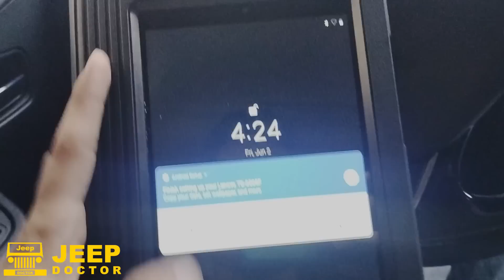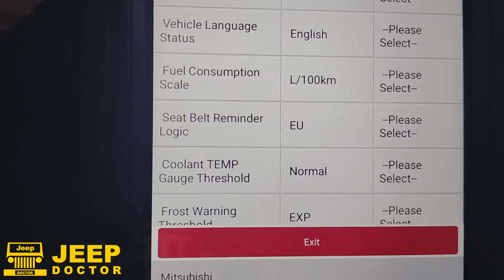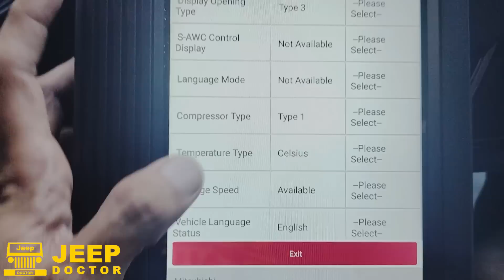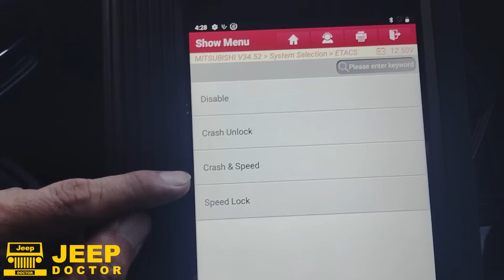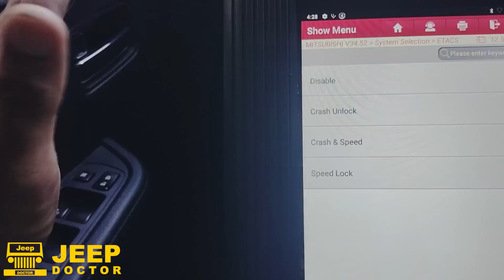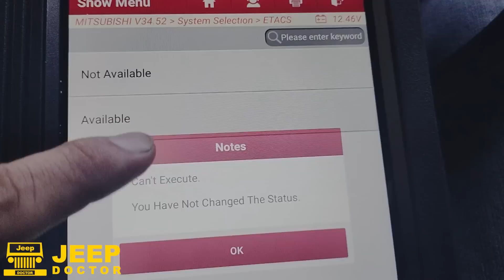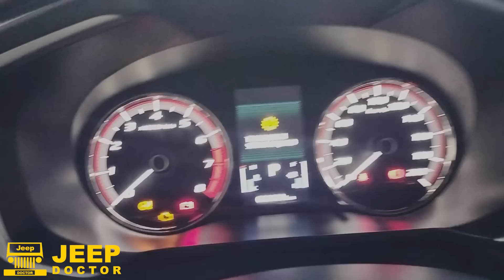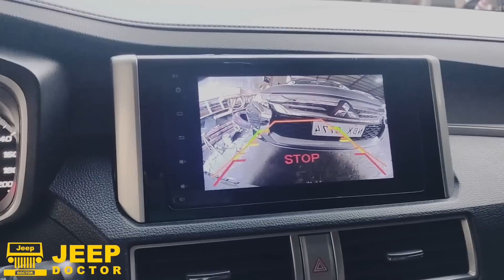Mga panget na Features ng xpander ayusin natin sa ETACS Programming